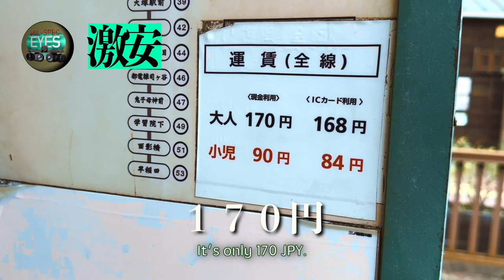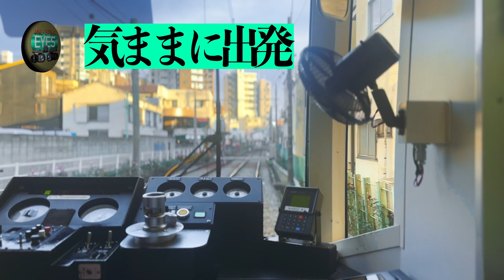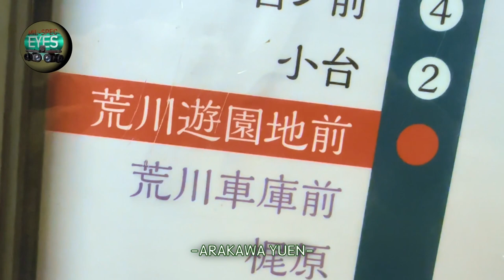【三ノ輪】これが東京？路面電車で下町昭和ノスタルジー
東京とは思えない風景を二人で観光！東京レトロに飛び込もう！都電荒川線。東京さくらトラムに乗って昭和ノスタルジーの世界にタイムスリップ。かなりおすすめです！
三ノ輪近辺からあらかわ遊園散策。

近場だからとっても行きやすい近場旅行へ一緒に出かけよう！

▷CHAPTER◁
0:00 サクラトラム
0:35 ジョイフル三ノ輪
1:08 とりふじ
1:43 ホタテ串
2:37 手羽先
3:43 ベタベタは嫌い
4:04 運賃や駅の様子
4:52 可愛い1両編成
5:49 車内の様子
6:16 チンチン電車はバスみたい
7:03 荒川遊園地前
7:21 不安な黄色い煉瓦の道
9:12 高まる不安
9:42 発見！
10:08 チケット購入
10:32 入場
10:43 あらかわ遊園
11:10 訂正と次に向けて
11:36 冒険は続く！

▷リンク◁
▶︎東京さくらトラム（都電荒川線）